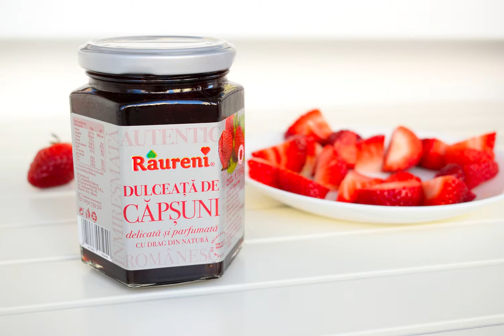Dulceață de căpșuni Râureni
Strawberry confiture Râureni.